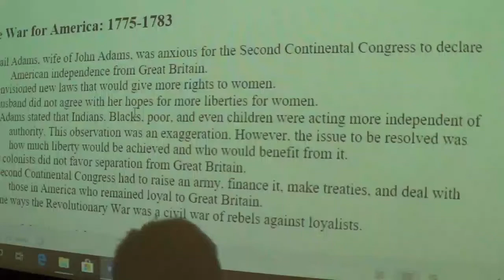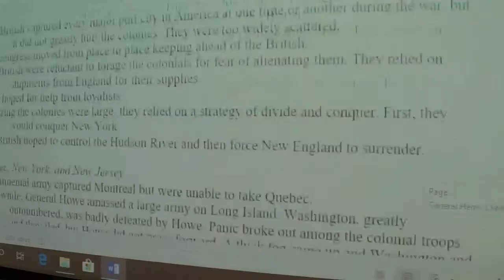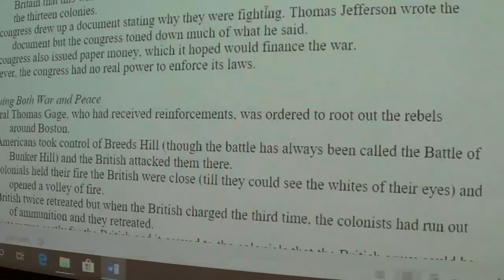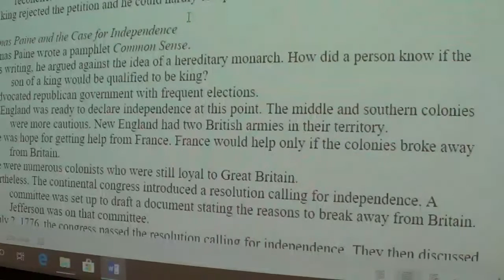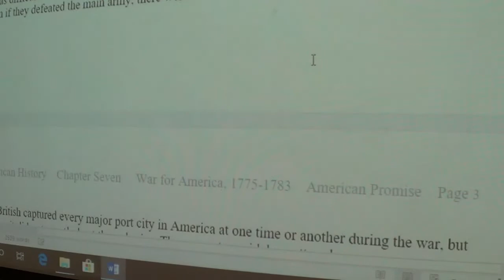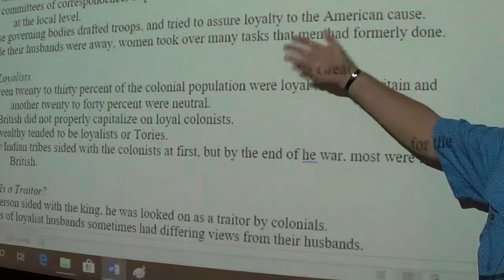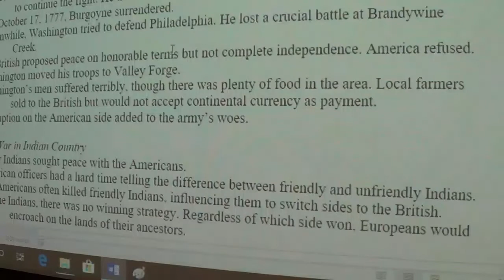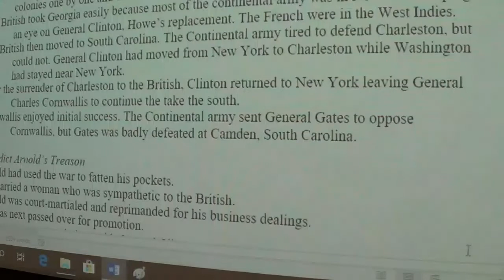American HIstory Chapter Seven A Morning 9 16 19